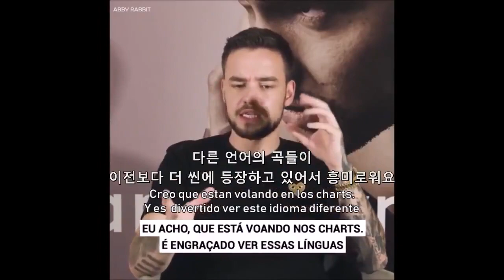180717 Liam Payne Talks About BTS 방탄소년단 - 'Fake Love'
video credited to @mondomizel1